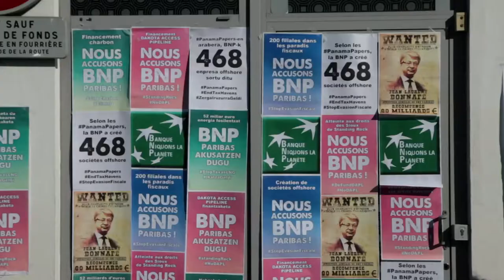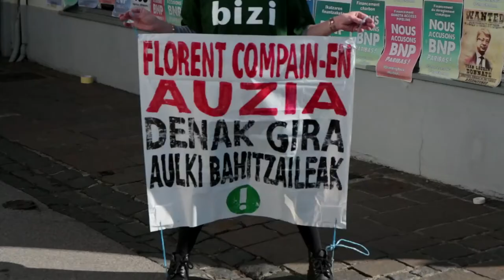Action FaucheursDeChaises par Bizi pour le premier anniversaire des PanamaPapers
Bizi a appelé à mener une nouvelle action visant BNP Paribas, le lundi 3 avril, jour anniversaire des « Panama Papers », qui avaient révélé la création de 468 sociétés offshore par la BNP.
L’action sera menée en réponse à l’Appel des Solidarités, contre l’injustice de l’évasion fiscale, et en soutien à Florent Compain, président des Amis de la Terre, et second Faucheur de chaises à comparaître au tribunal pour avoir participé à une réquisition citoyenne de chaises. Son procès aura lieu mardi 11 avril à Bar-le-Duc.

Le 3 avril 2017 est le premier anniversaire du scandale des « Panama Papers », qui avait révélé la création de 468 sociétés offshore par BNP Paribas pour elle même et pour le compte de ses clients [1]. Ce chiffre avait été révélé suite à la fuite de documents confidentiels du cabinet d’avocats panaméen Monseck Fonseca, qui mettaient en lumière la création d’un grand nombre de sociétés offshore et le nom des actionnaires de ces sociétés.

Or, « un an après la révélation des Panama Papers, les principaux acteurs du système organisé d’évasion fiscale restent impunis. La BNP reste la championne des banques françaises avec 2432 millions d’euros de bénéfices grâce à ses filiales offshore [2] ​” rappelle ​Jon PALAIS, porte-parole de ​Bizi.

Cette action du 3 avril s’inscrit dans la semaine de mobilisation internationale StopParadisFiscaux, organisée notamment par l’Alliance globale pour la Justice fiscale [3]. Elle visera également à rappeler le lien existant entre les pratiques de fraude fiscale organisée et la crise sociale et écologique qui s’aggrave. Elle sera menée quelques jours après que Bizi se soit joint au lancement de l’Appel des Solidarités [4] à l’initiative de la Fondation Nicolas Hulot et d’Emmaüs avec 80 organisations de la société civile, qui appelle notamment à lutter « contre les inégalités sous toutes leurs formes, contre la fraude et l’évasion fiscale et contre l’impunité des banques, des politiques, des multinationales. »

Deux semaines plus tôt, le 11 mars 2017, 150 organisations de la société civile française et internationale signaient la tribune “Nous accusons” [5], dénonçant la BNP pour son rôle dans l’évasion fiscale, le financement des énergies fossiles, et le soutien à des entreprises responsables de violations des droits humains. Elles appelaient à mettre BNP Paribas sur le banc des accusés le 11 avril, à 12h30, devant le siège national de la banque au 16, Boulevard des Italiens à Paris. Ce jour-là, Florent Compain, président des Amis de la Terre, sera jugé à Bar-le-Duc suite à une plainte de BNP Paribas, pour avoir participé à une réquisition citoyenne de chaises en 2015 avant la COP21.

« Aujourd’hui, c’est la BNP qu’il faut mettre sur le banc des accusés pour son rôle dans l’aggravation de la crise climatique et son soutien aux entreprises qui portent atteinte aux droits de populations autochtones, comme les Sioux de la réserve de Standing Rock [6], en soutenant un projet comme le Dakota Access Pipeline, ou encore le terminal de gaz de schiste Texas LNG aux États-Unis. », conclut Mattin IHIDOPE, porte-parole de Bizi.

Bizi donne rendez-vous ce lundi 3 avril à 9h00, à la fondation Manu Robles Arangiz à Bayonne, à toutes celles et ceux qui veulent participer à cette prochaine action non-violente.

[3] Pour connaître le programme de cette semaine ociations_ou_syndicats.pdf